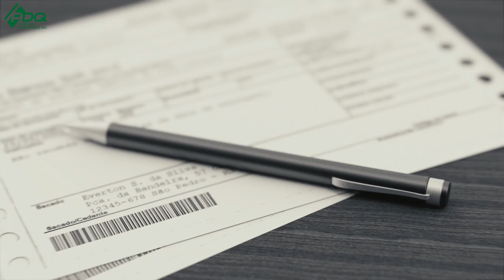You should include this when creating an ATM contract (ATM contract tips)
One of the foundations of ATM business is creating an ATM contract. For it will serve as a point of reference later on when you are dealing some issues in the business. So maybe you have this question in mind about what should I put in my contract? so in this video, Philip Webb will teach you the points that you should include when creating an ATM contract.

If you want to learn more about the ATM business and ATM contract tips, then sign up for "A- Z Approach To The ATM Business masterclass where Philip Webb teaches you how to earn passive income in ATM business step by step

You can purchase the A to Z approach in the ATM business book written by Philip Webb through this link:

Join our Facebook Mastermind group page. It is free to join and the best thing about this group is you will be surrounded by other like-minded individuals who are in the ATM business.

You can join the free ATM master class where Philip Webb shares his secrets on how to start atm business through this link: